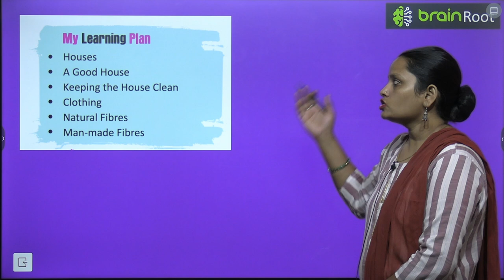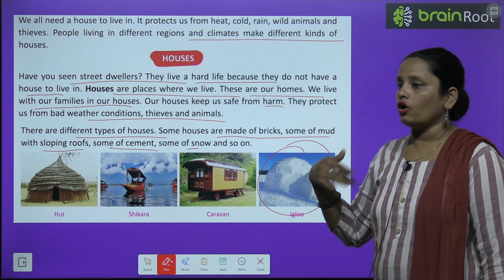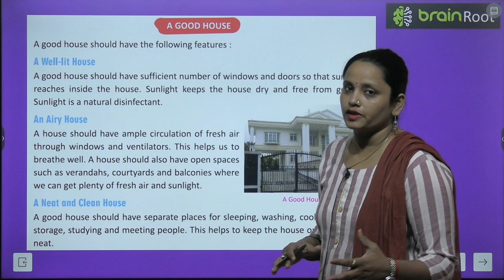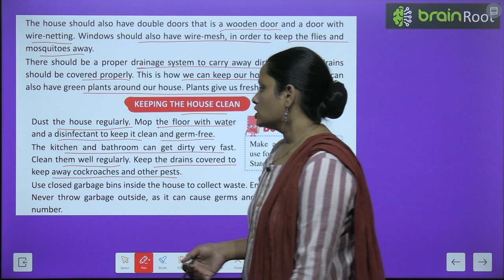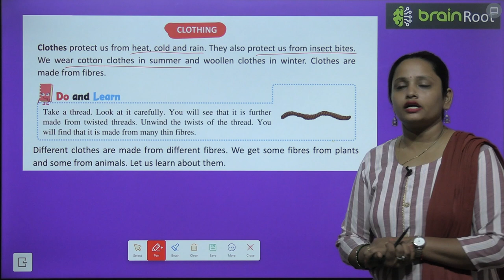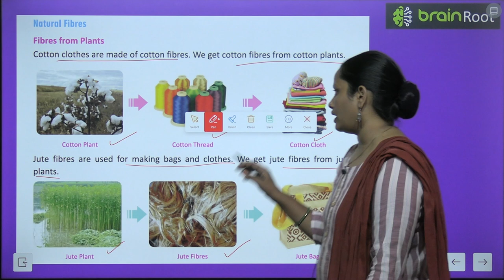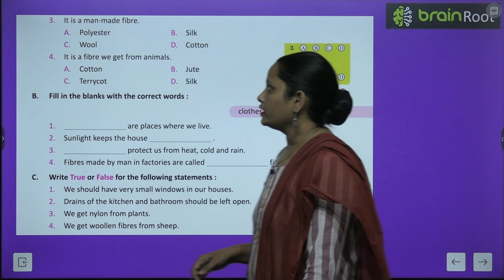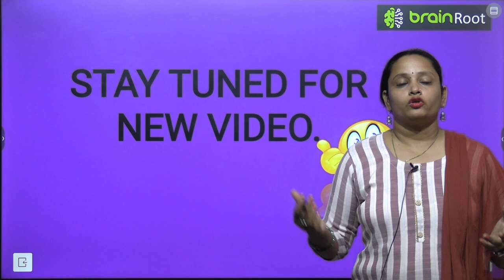BRAIN ROOT SCIENCE CLASS 3 CHAPTER 3 HOUSING AND CLOTHING